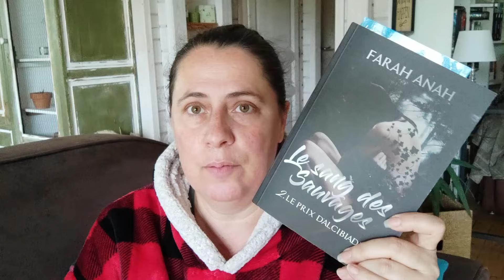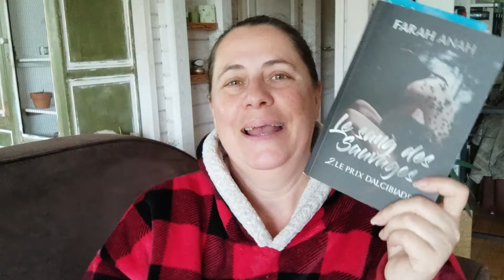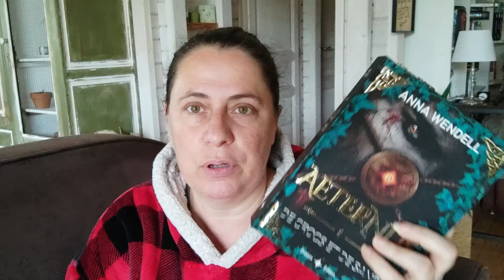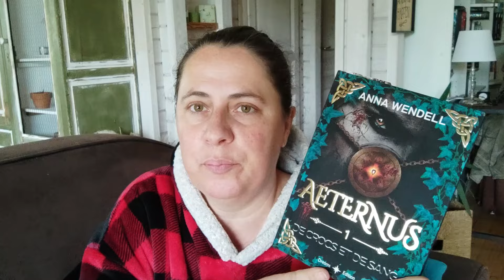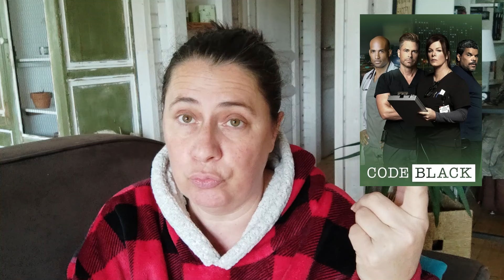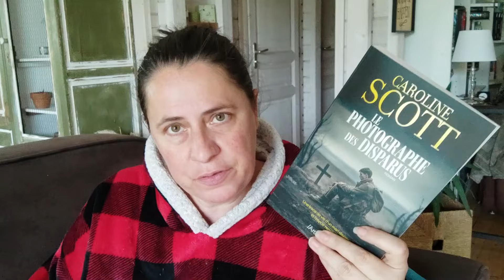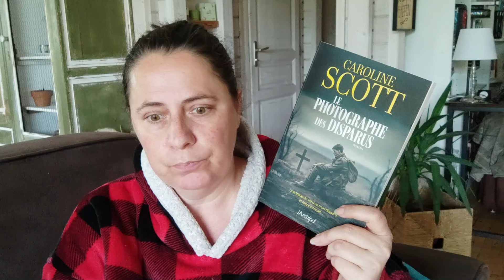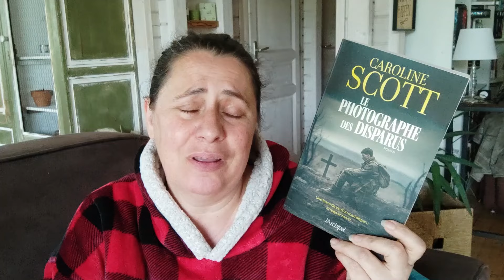INSTANT COSY #103 | MANOIR, MILITAIRE, ARISTOCRATE, HOCKEY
Bien le bonjour, je vous papote enfin avis lecture avec 5 romans, totalement à l'opposés les uns des autres ! ...Pour plus de vidéos

14:05 * Le photographe des disparus de Caroline Scott (service presse)
29:00 * Missing (you) de Chlore Smys
18:27 * Les dieux du hockey, T1 L'égocentrique de Eden Finley & Saxon James (service presse)
34:02 * Malgré les épines de Jeanne Corolle
11:35 * Into the woods d'Amélie C. Astier & F. V Estyer